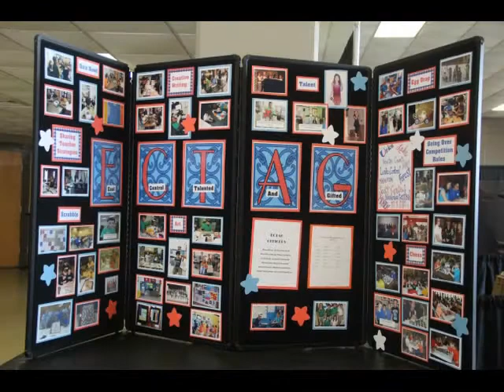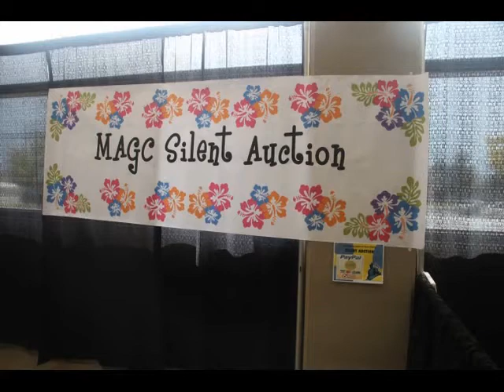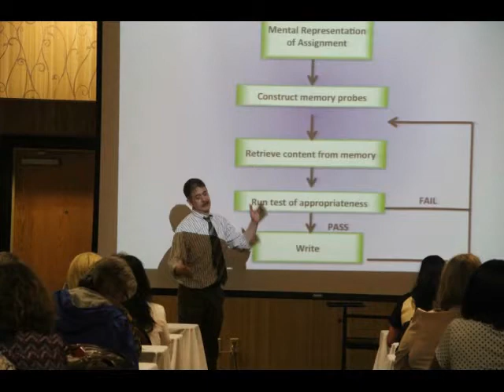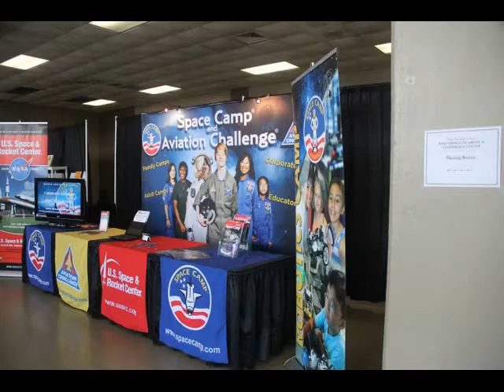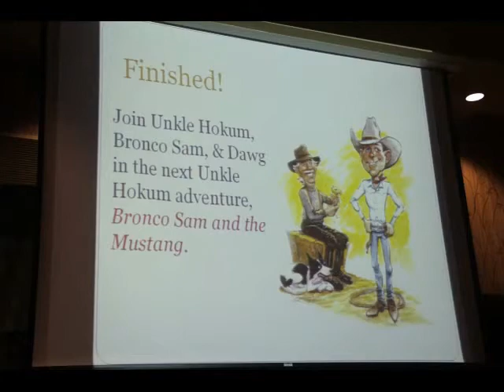2014 MAGC Conference Highlights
40th Annual MAGC State Conference
FULL STEAM AHEAD:
Transforming the Platform of Gifted Education
October 1-3, 2014
Bancorpsouth Conference Center and Arena
Tupelo, MS